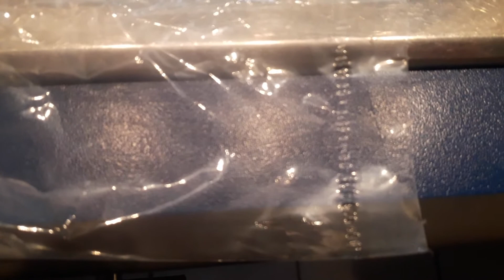GLASUR Schokokuchen (Rotweinkuchen)mit Puderzucker Glasur Spinnweben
erinnert mich an die Kindheit , weisse Puderzucker / Zitronensaft Glasur mit schwarzen Spinnwebenmuster . Der Phantasie sind keine Grenzen gesetzt. Es gibt auch Kreationen Ziegelmuster..
rez.: 250g ganz weiche Butte (evt.schmelzen)220g Zucker, 2 P. Vanillezucker, 5 Eier, 300g Mehl,
1/2 P. Backpuver, 1Eßl geh.Kakao, 2 Eßl.Sahne, 2Eßl gem. Mandeln oder Nüsse, 3 Rippchen geriebene Blockschokolade oder andere,alles verrühren und zum Schluss 1/8 Rotwein oder Saft  unterrühren.
Form Durchmesser 26cm bei 175 Grad ca. 45-50min. backen